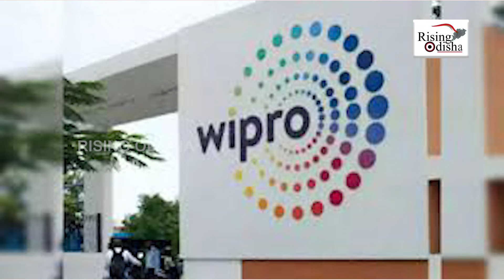When Wipro Founder Azim Premji Rejected Narayana Murthy's Job Application | Infosys Vs Wipro Story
When Wipro Founder Azim Premji Rejected Narayana Murthy's Job Application.